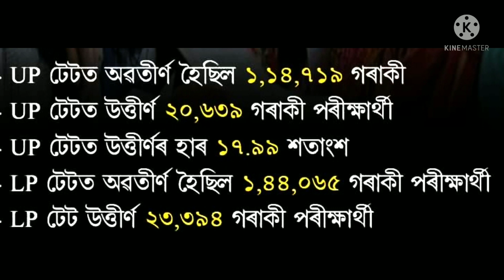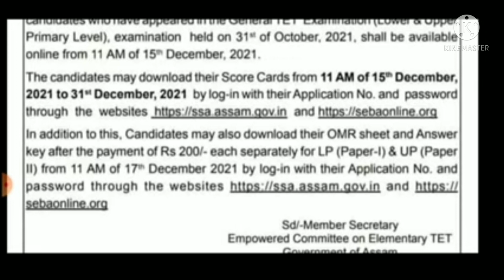Message to depressed Tet candidates//Detail data of Assam TET//HB G.K Store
In this video a motivational message to depressed Tet candidates has been given.A brief data of Assam TET result has also been given.